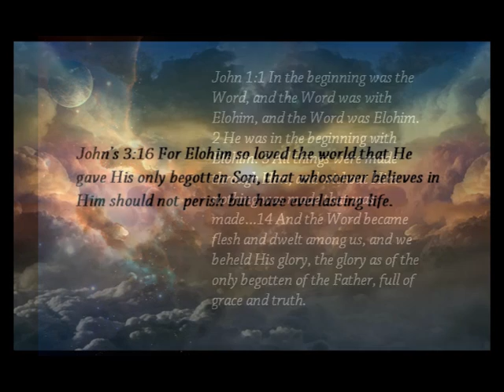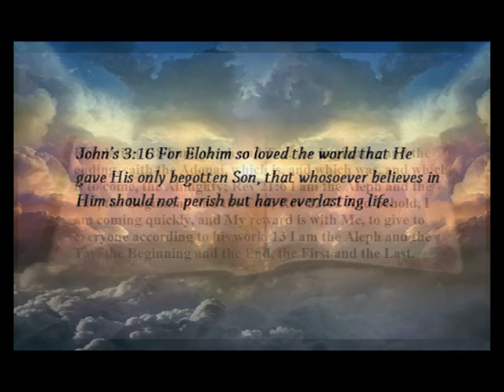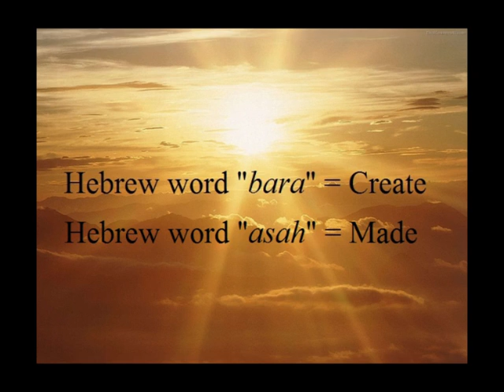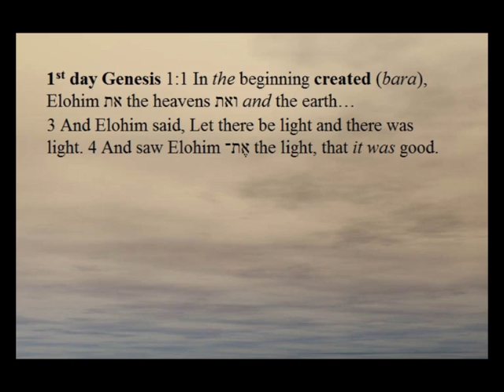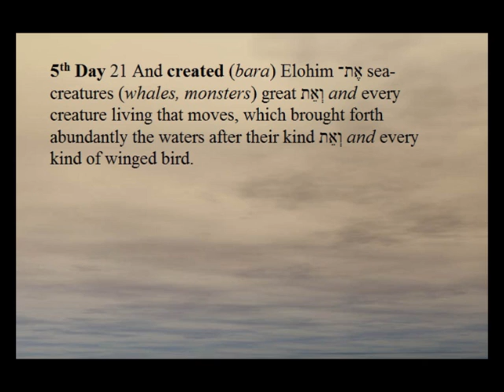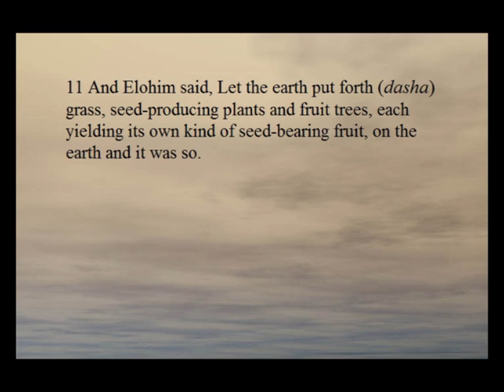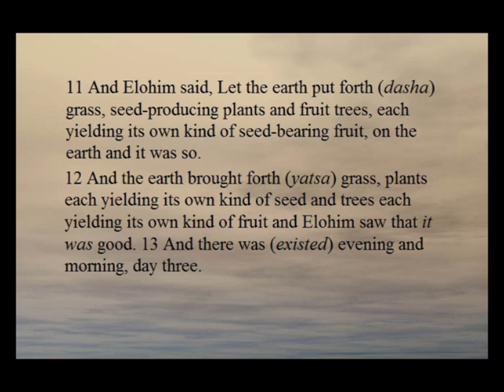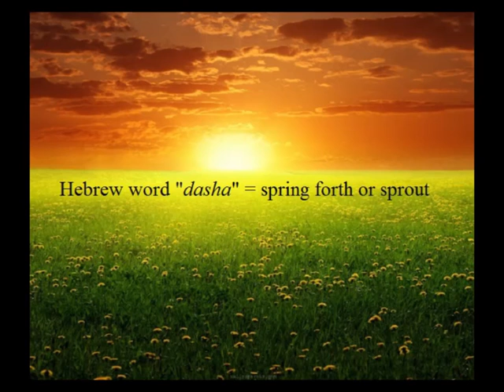The Aleph-Tav in the Creation Week by Bill Sanford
The Aleph Tav is used an amazing 21 times throughout the 6 days of creation! If you think that John builds his case only from Genesis 1:1, you would be missing the majority of the proof which John had to have seen, for Genesis 1:1 is where John only begins to build his case. The rest of the evidence is where the Aleph Tav's are located throughout the creation week, which proves that everything that was created by יהוה Father was both with and through את Y'shua. The GREATEST biblical discovery in our generation since John's Revelation announced that the Aleph (Alpha) Tav (Omega) character symbol represents Y'shua the Messiah is the fact that His 'mark' is placed throughout the scriptures over 7000 times.
personal email . Please also visit me on FB and become my friend You may also visit my friend Truett's web site who has posted more of my Torah Thoughts to video